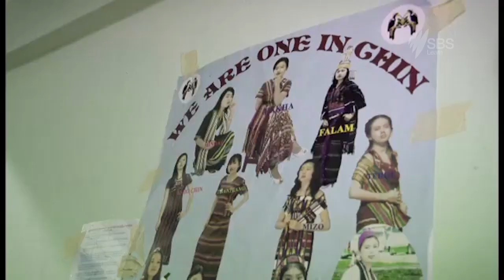African Tutorial 4 | SBS Learn: Go Back To Where You Came From - S1 | Available Online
This clip is part of an interactive resource of curriculum applicable videos from SBS series 'Go Back To Where You Came From'.

Coarse language has been removed from the clips.